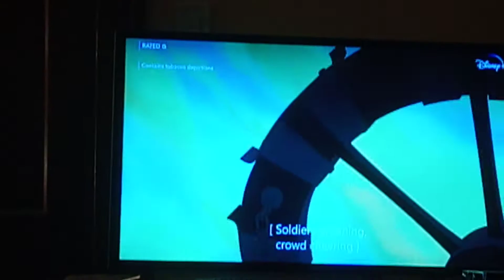Fanfare Scene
From The Animated 1996 Disney Movie The Hunchback of Notre Dame, On Disney ➕.